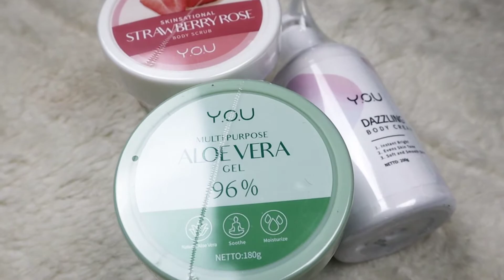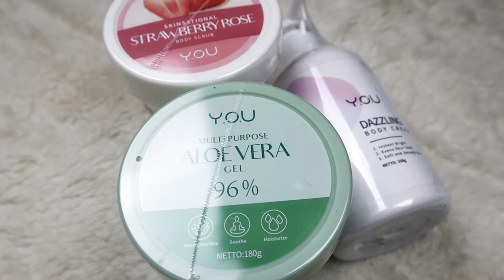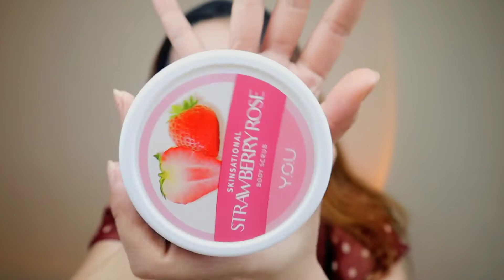LANGSUNG PUTIH INSTANT !!!YOU KOSMETIK NGELUARIN BODY CARE WAJIB COBA!!